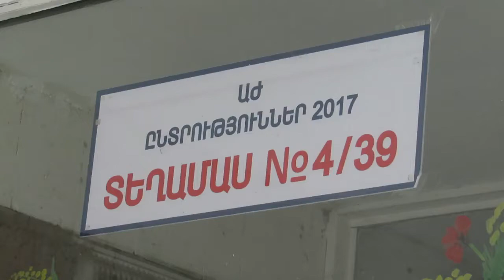Թաղային հեղինակություններ և կեղծ դիտորդներ` Արաբկիրում